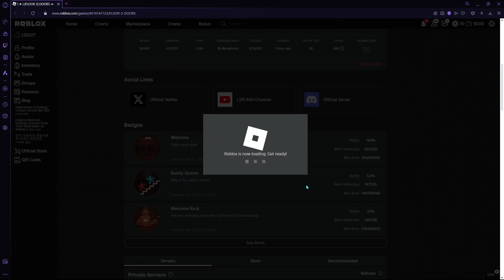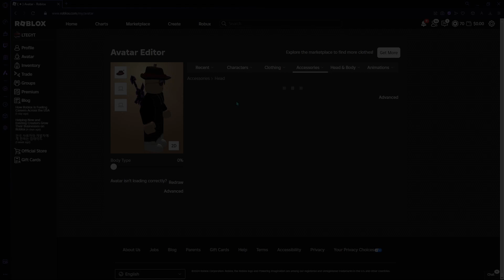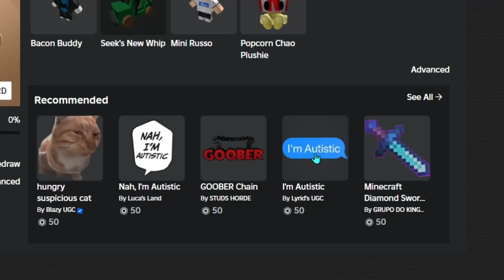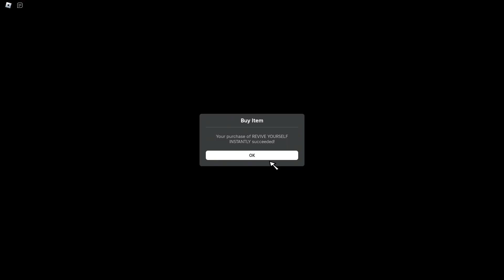LTEG is HORRIFIED by Doors Floor 2....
PLAY DOORS FLOOR 2 HERE, IT'S PEAKK!!!

I promise to livestream more often.
here's a recent doors stream I did

TYSM @LSPLASH FOR THIS AMAZING GAME BRO!!

0:00 Intro
2:34 game crashes.
3:22 First Floor 2 Run
23:26 avatar editor
25:46 Second Floor 2 Run
31:40 Floor 1 Run
1:02:35 Outro